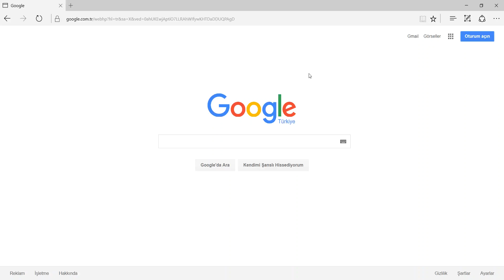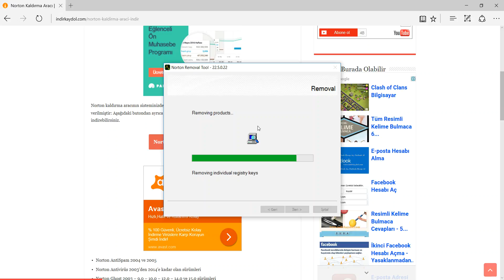Norton Antivirüs Kaldırma Sorunu Çözümü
Norton antivirüs programını kaldırmak için Norton Antivirüs programı indir. Nasıl kaldıracağınızı ve bu sorunu nasıl çözeceğinizi anlatıyoruz.